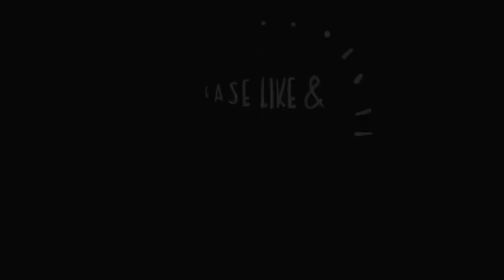Devil Mask Origami (TUTORIAL)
This mask looks pretty awesome
But the folding sequence is just easy,
No complicated steps or sinks!
This is also perfect For Holloween festivities!🎃😊❤
This mask is
Designed by Taichito Hasegawa

Folding Tips & Advice:
*Keep the Paper fixed and Flat
*Make sure all edges are lineup
*Follow the instructions carefully
*Use the Pause Button if needed
*Refold the model if you are unsuccessful on first attempt

and Share my Videos and YT Channel
to your Loved ones and to all social media Platforms!